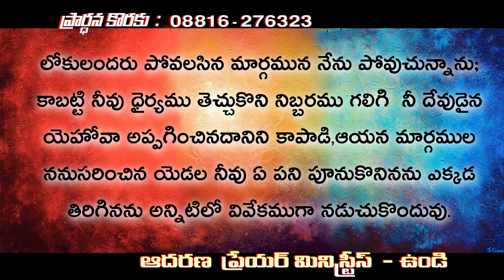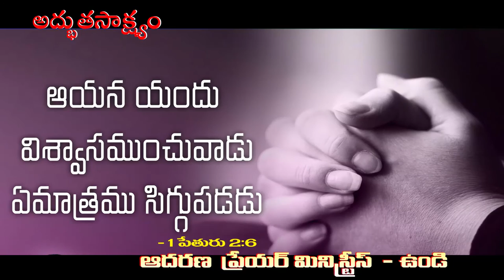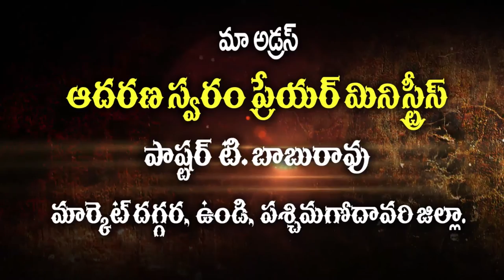నూతన సంవత్సరం లో ఎలా అడుగు పెట్టాలి ... ? మెసేజ్ బై బ్రదర్ . బాబురావు , ఉండి .